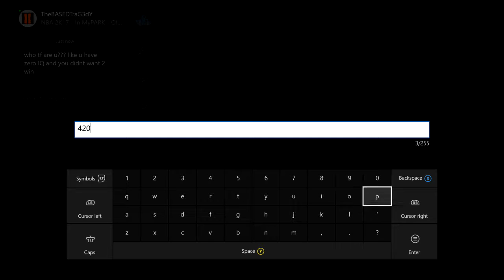I AM Not Stephen Curry NBA 2k17 MYPark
If you guys want more be sure to comment down what you like to see .

songs- Ship Wrek - Pain (feat. Mia Vaile) -  JJD - Adventure -